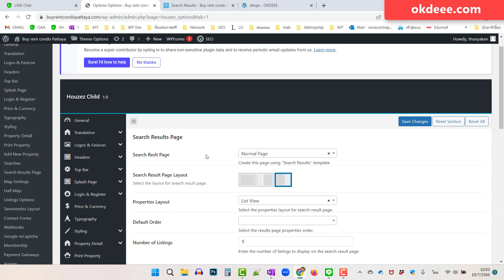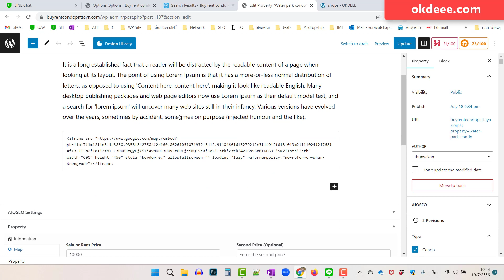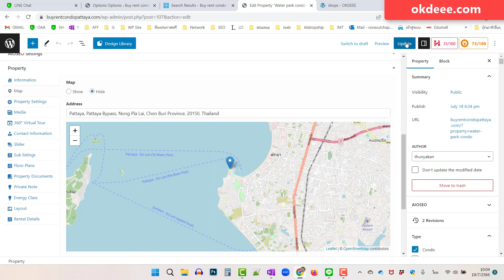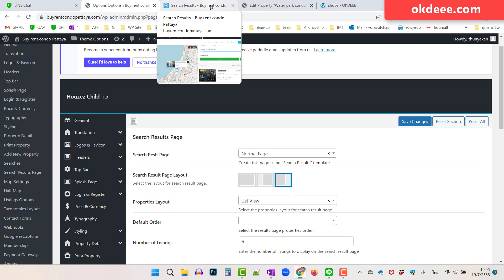สอนทำเว็บอสังหา การปรับเปลี่ยนหน้าค้นหา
ต้องการทำเว็บแบบนี้ ดูคอร์สเรียนนี้ได้เลยครับ